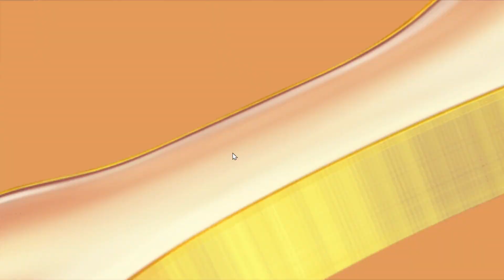THE DOG HOUSE MULTIHOLD BIG WIN - BONUS BUY ONLINE CASINO - OPENED 4 WINDOWS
Hello guys here you have a channel with demo money i play just for fun and i try to get big wins!

Don't gamble with real money unless you can lose it.